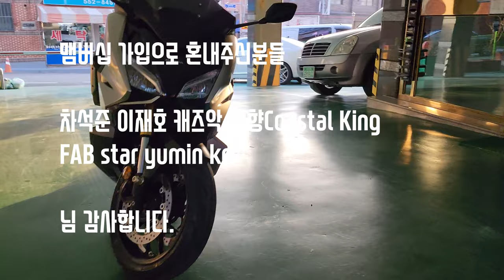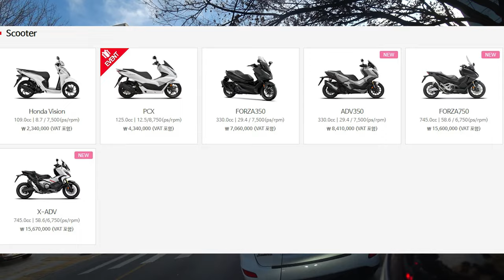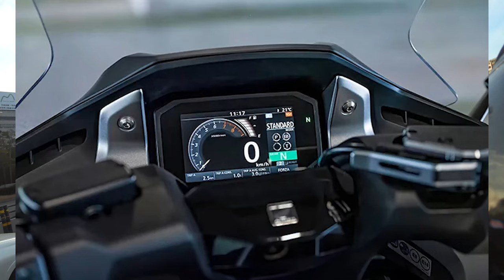혼다 포르자750 시승기